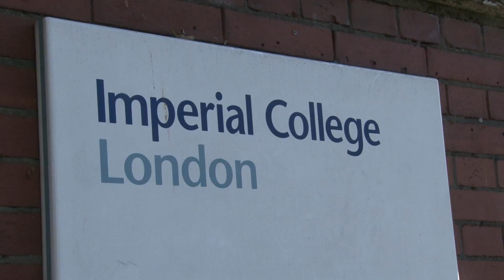Londoners React to Election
Temple Update's Joselyn Castro took to the streets of London to gather people's thoughts about the upcoming election.